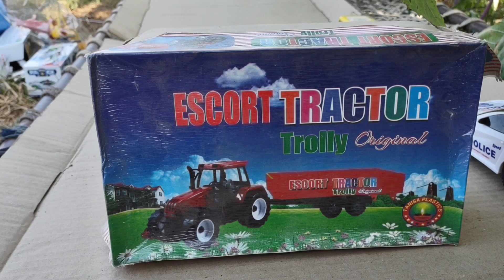police car ne animals ko thok diya // Ram toys tv // How to police car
ram toys tv